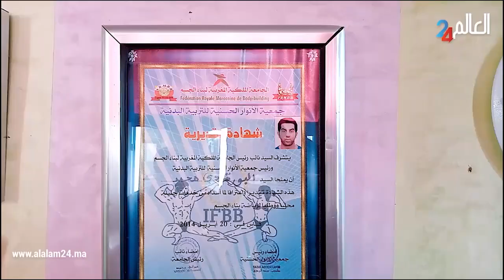هذا رأي اصحاب الصالات الرياضية بعد تخفيف القيود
قناة العالم 24 بوابة إلكترونية إخبارية مغربية وطنية شاملة مستقلة، تغطي أخبار العالم العربي والدولي، تعنى بالأنشطة الملكية، الأنشطة البرلمانية، السياسة الوطنية، المجتمع المدني، المرأة، الثقافة الفن، التربية والتكوين، الأخبار الوطنية والدولية، الرياضة، التكنولوجيا، الإعلام، القضاء والعدالة، الاقتصاد، الأحداث والحوادث.